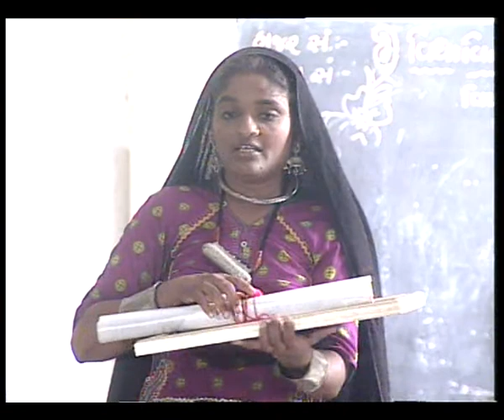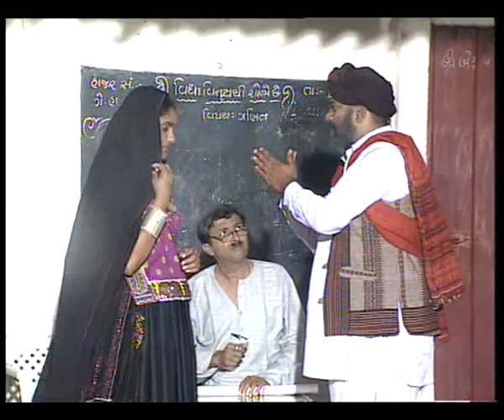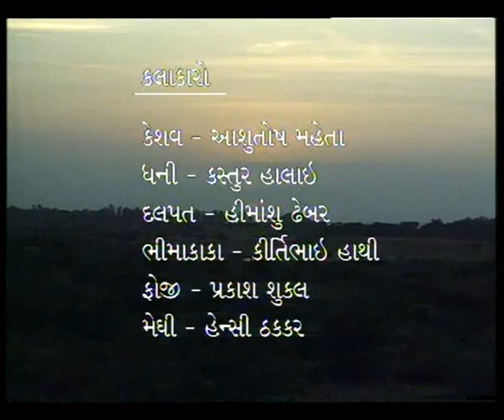MUNJARO EP 6